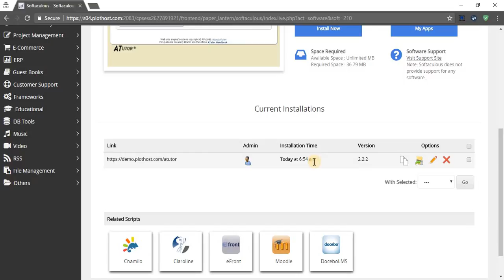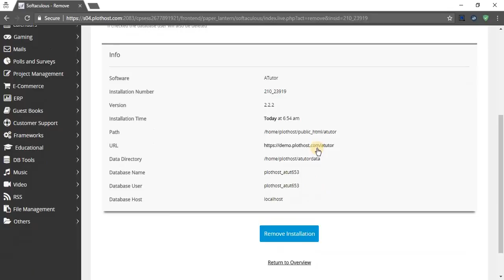How to uninstall ATutor from cPanel with Softaculous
A short movie on how to uninstall ATutor from cPanel with Softaculous.